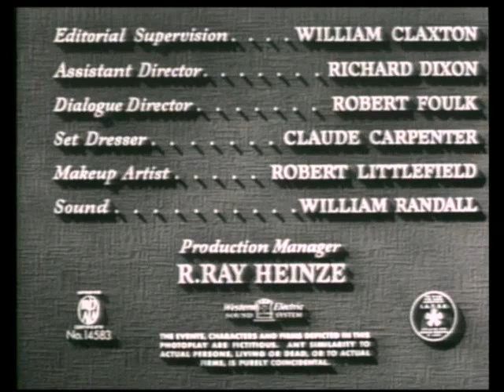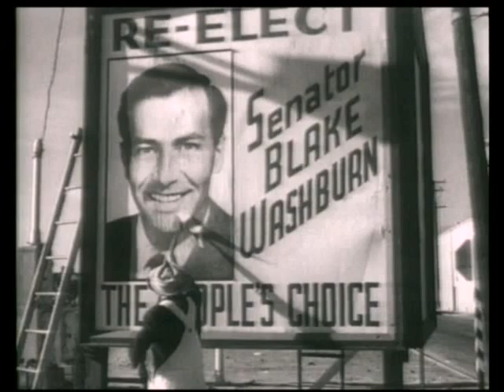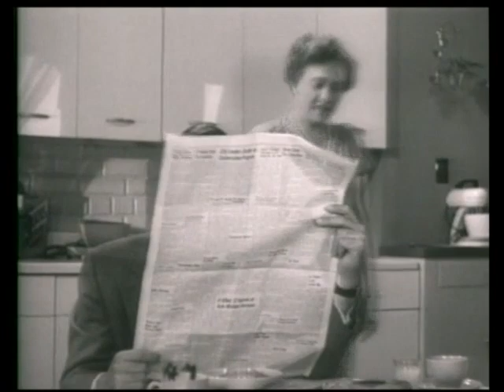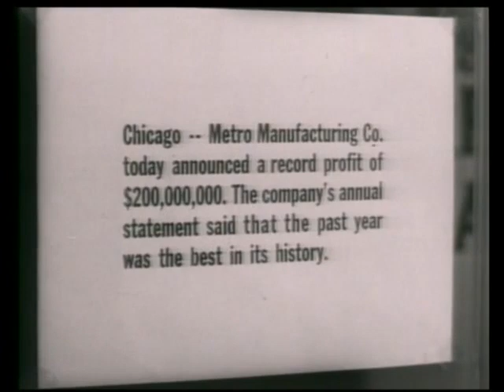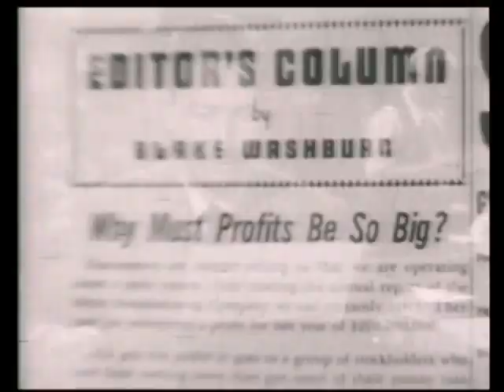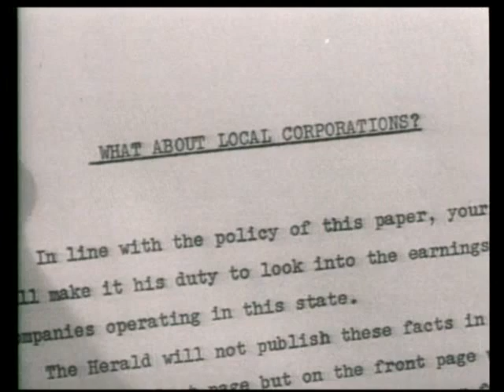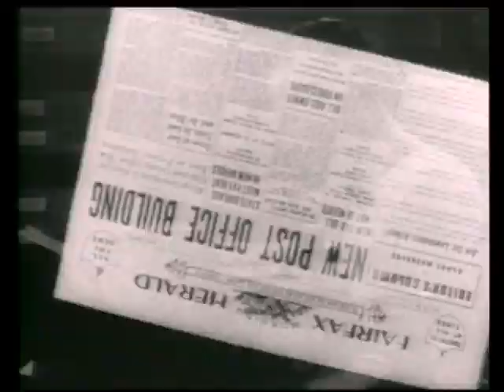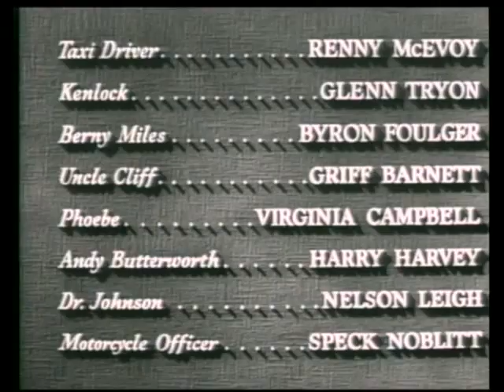Marilyn Monroe - Home Town Story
1951. Industrial film that was not released commercially. Marilyn played the role of a secretary